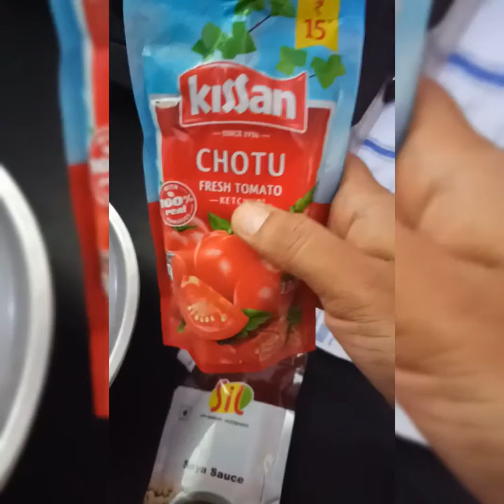Rajma Masala For Tea Bun Snacks| stuffing for bun|rajma gravy ....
Rajma Masala For Tea Bun Snacks| stuffing for bun|rajma gravy | kulambu recipes in Tamil |rajma kulambu |side dish recipe for breakfast and dinner .